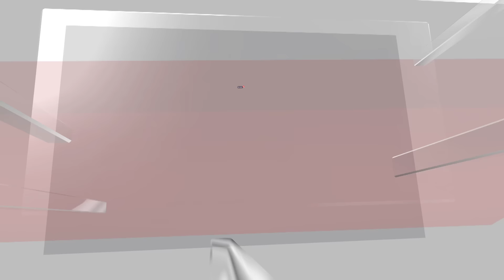Israel Vs Hamas | Israel Army Releases Video Of Fighting Inside Rafah | Israel Palestine | G18V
The IDF claim to have captured the Palestinian side of the Rafah crossing on May 7 as they plan to send a delegation to Cairo for continued ceasefire talks with Hamas.